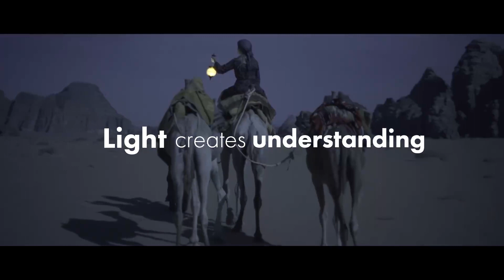2023 Unity Video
The Islamic Shura Council of Southern California presents our 2023 Unity Video.

ShuraTV